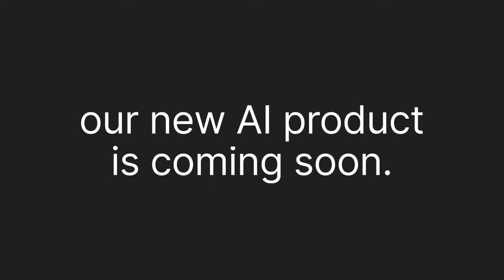Behind The Scenes 👀 Brainstorming Our New Product!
POV: When our team gets together to brainstorm new AI products, things get inventive and the ideas are wild! 🤔 Can you guess what we’re cooking up for real? Sign up to our newsletter and be the first to find out Big reveal coming soon!